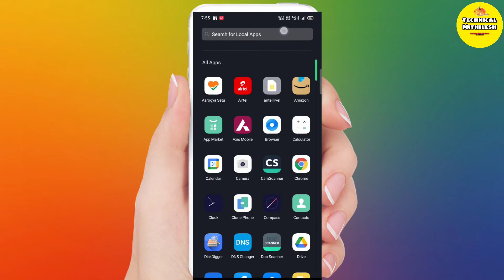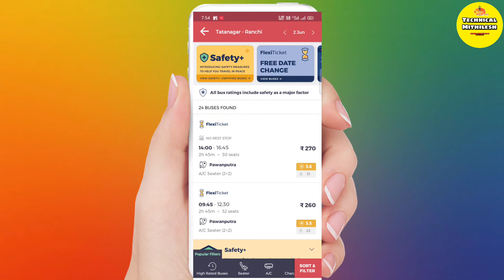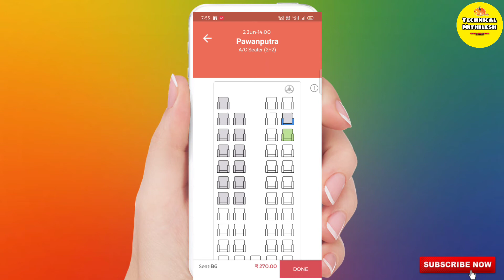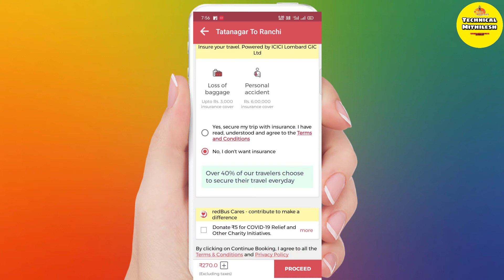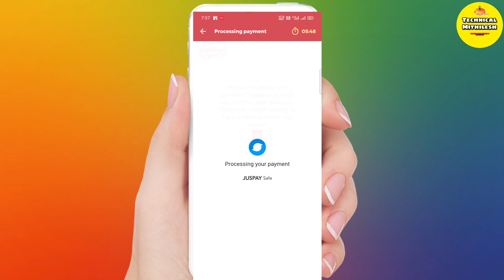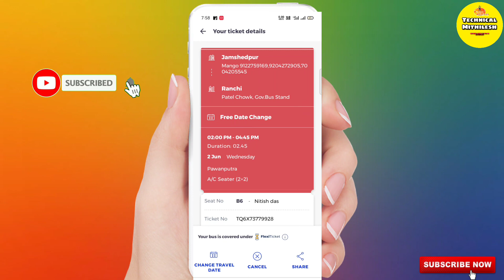टाटानगर तो रांची बस टिकट बुकिंग करना सीखे Tatanagar to Ranchi bus ticket booking karna sikhe hindi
Tatanagar then learn to book Ranchi bus tickets
टाटानगर तो रांची बस टिकट बुकिंग करना सीखे Tatanagar to Ranchi bus ticket booking karna sikhe